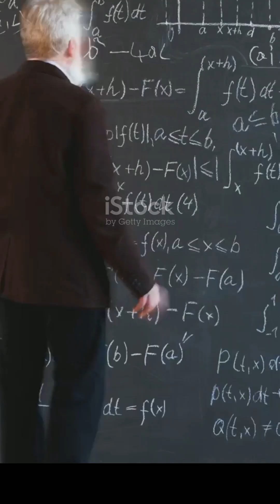Is Time Travel Possible? The Science Explained in 60 Seconds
Can we really travel through time? According to Einstein’s theory of relativity, the answer might be yes—at least into the future. In this short, scientifically accurate video, discover how time dilation, black holes, and the speed of light open doors to time travel... and why going back in time might be far more complicated.